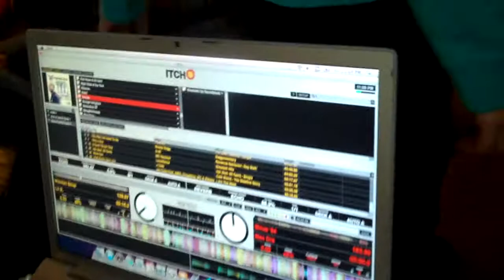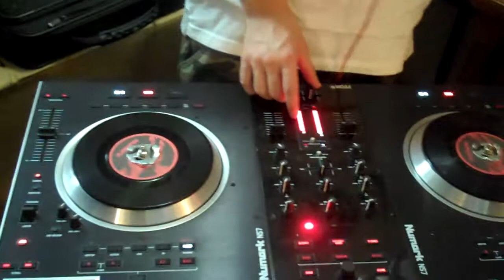Troll house Episode 5 HD